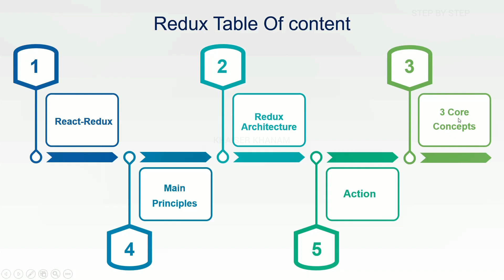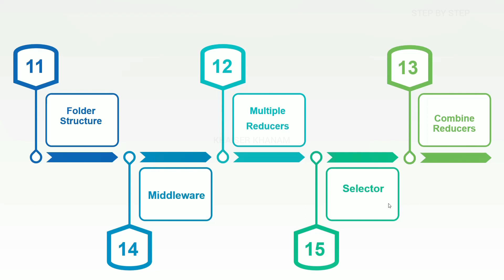React Redux Tutorial - Table Of Content - 02